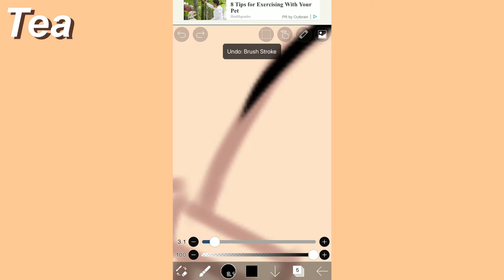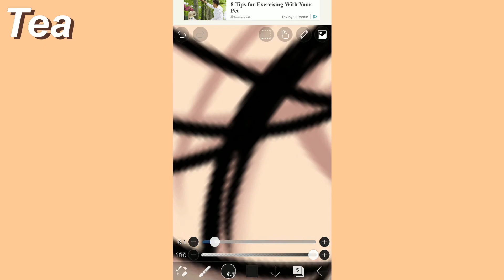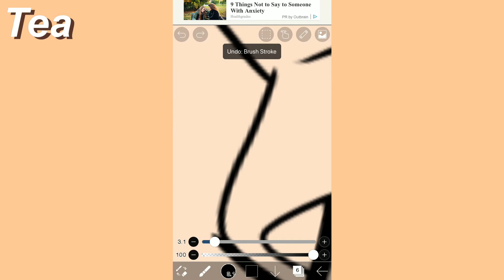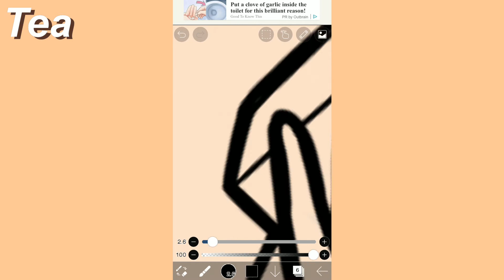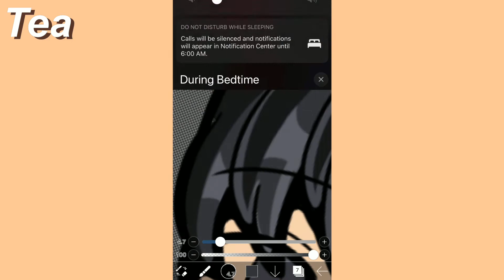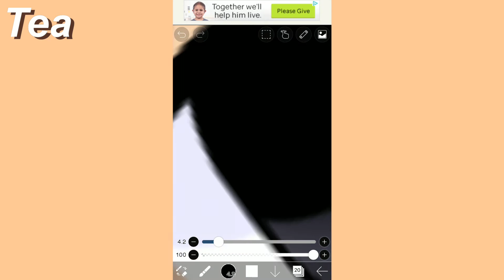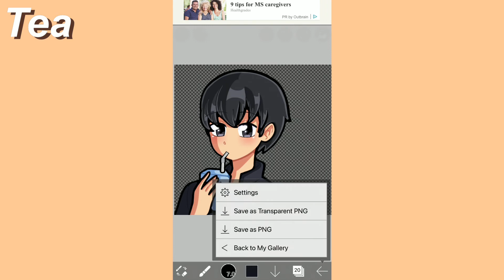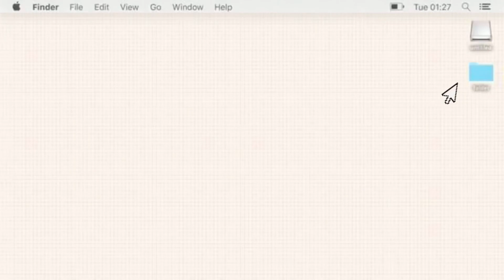🧋 Tobio Kageyama || Speedpaints || galactic tea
˚₊·͟͟͟͟͟͟͞͞͞͞͞͞➳❥ ꒰ ⌨ ✰ Tea ⁱˢ ᵗʸᵖⁱⁿᵍ··· ꒱ ೃ࿔₊•

  ॰*୨୧ ┈┈┈┈┈┈┈┈┈ ୨୧*॰

  ॰*୨୧ ┈┈┈┈┈┈┈┈┈ ୨୧*॰

✧∘* ೃ ⋆｡˚. 𝑊ℎ𝑖𝑐ℎ 𝑜𝑛𝑒?

-`,((❀)); Vlog
-`,((❀)); Tutorial
-`,((❀)); Edit
-`,((❀)); Art ☜
-`,((❀)); Story
-`,((❀)); Other

॰*୨୧ ┈┈┈┈┈┈┈┈┈ ୨୧*॰

୨୧ Songs: Burnout Syndromes - Phoenix (music box), SPYAIR - One day (music box), Burnout Syndromes - Fly High (piano), SPYAIR - I’m a believer (piano)

୨୧ Apps used: IbisPaint X, VLLO

୨୧ Find me in these places!

॰*୨୧ ┈┈┈┈┈┈┈┈┈ ୨୧*॰

 Give some support by liking and following!!

♡︎ ~ ୨ T E A ୧